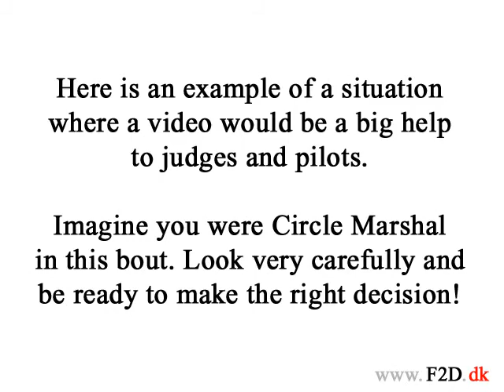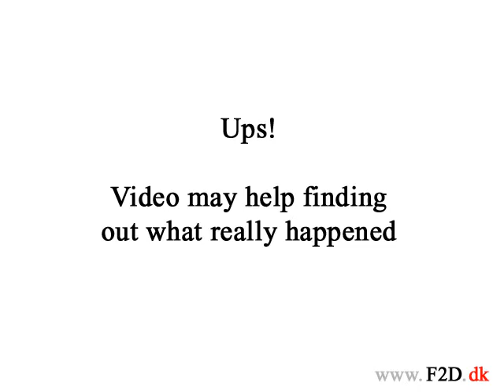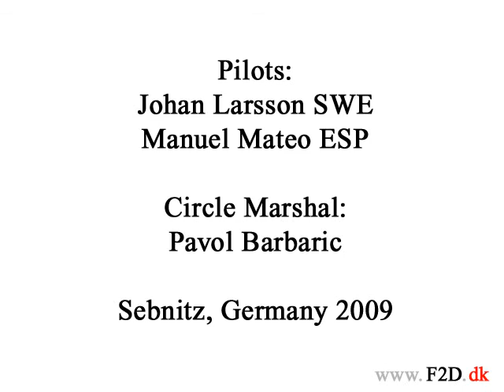Judge video in F2D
Video as an tool for judging F2D